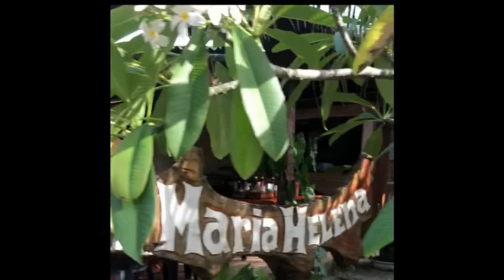Travel Vlog! Melo Family Get-Away Jacuma Paraiba Brazil.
First Vlog! Hope your guys found it interesting, I will get better at this haha!

Instagram. Karodeoliveira
 Love, Karo